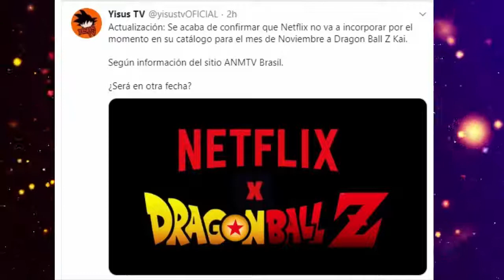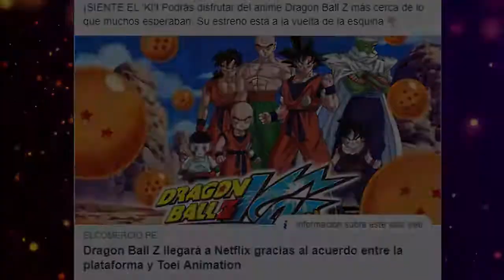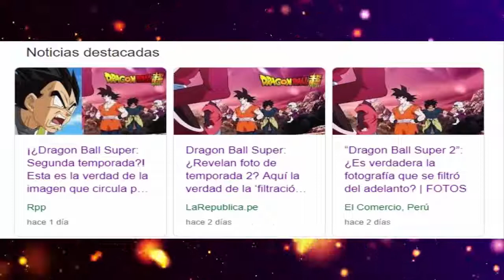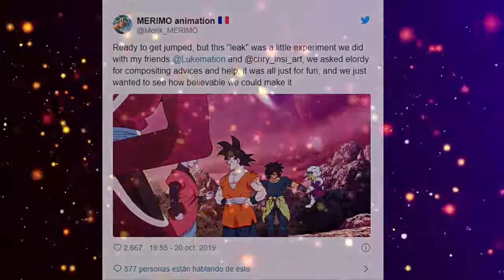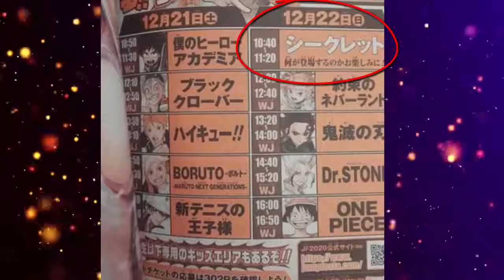¡IMPORTANTE! DRAGON BALL SUPER TEMPORADA 2 Y DBZ EN NETFLIX DESMINTIENDO RUMORES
Una supuesta imagen filtrada de la temporada 2 de Dragon Ball Super y la supuesta inclusión de Dragon Ball Z en Netflix. ¡Te contamos aquí toda la verdad!

En este video veremos:

- Dragon Ball Heroes Capítulo 17
- Dragon BAll Heroes
- Dragon BALL sUPER TEMPORADA 2
- Dragon Ball Z
- Dragon Ball Z Netflix
- Netflix
- Vuelve Dragon Ball Z

Categoría
Entretenimiento